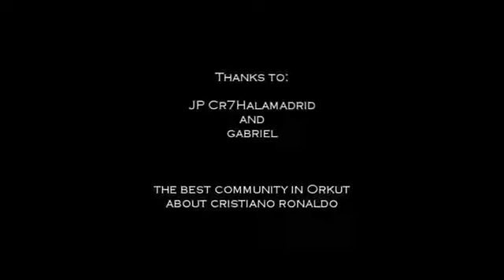Лучшие голы Кришта издали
футбол "картавый футбол" "футбол приколы" "футбол россии" приколы "футбол финты" "про футбол" "смешной футбол" "убойный футбол" "приколы про футбол" "наш футбол" "футбол драка" "футбольные финты" "фристайл футбол" "футбол на куличках"